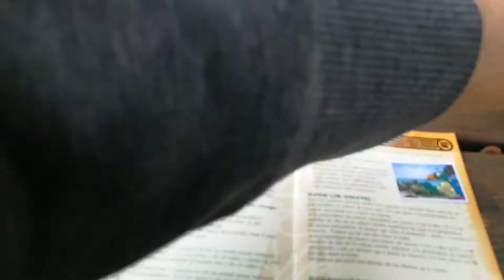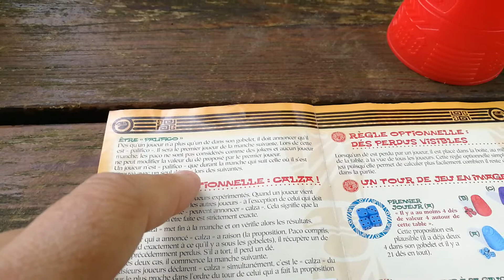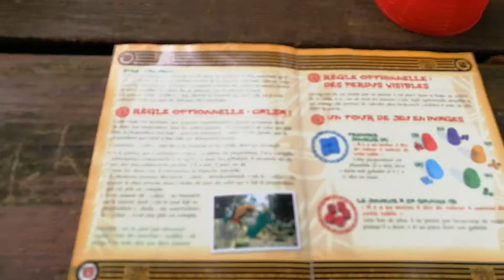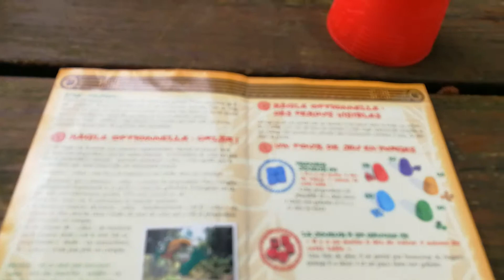32: Comment jouer à ...? PERUDO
Salut

Dans cette vidéo je vous explique comment jouer à PERUDO.